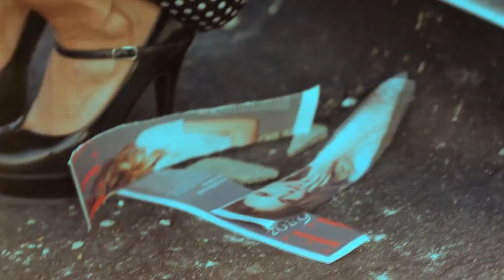Best Deep House Summer Music Mix - Harm Jay - Whataya Want From Me, Matt Melo - Take On Me, Oliver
Best Deep House Summer Music Mix - Harm Jay - Whataya Want From Me, Matt Melo - Take On Me, Oliver Dam - Crush on you, Otilia - Adela 146
Cu-Sutele Playlist Mix made with Love by  Youtube Music Channel:
00:00:10  |  01. Harm Jay - Whataya Want From Me
00:02:45  |  02. Matt Melo - Take On Me
00:05:35 | 03. Oliver Dam - Crush on you
00:10:06 | 04. Otilia - Adelante Sickoton Remix NEW SONG Shakira similar voice
00:11:52 | 05. Dj Charan - Drama
00:15:01 | 06. Shawn Mill - Life of a party

Welcome to our curated selection of the hottest international hits, with hottest girls featuring chart-toppers like 'Harm Jay Whataya Want From Me' and 'Matt Melo Take On Me'. Dive into the electrifying world of mega hits, fereign music, english music, spanish music, where every track is a journey through the latest in global pop sensations. Whether you're cruising down the street, hitting the books, or simply unwinding, our foreign music playlist promises to elevate your mood with best beats and captivating melodies. From the pulsating rhythms of 'Crush on you )' to the irresistible charm of 'Adelante Sickoton Remix NEW SONG Shakira similar voice )', our collection spans genres and styles, ensuring there's something for every taste. Explore the dynamic fusion of pop, dance, and electronic sounds that define the contemporary music scene. Get ready to groove to the sounds of today's top 40 hits, perfect for any occasion, whether it's a night out on the town or a day at the beach. Immerse yourself in the ultimate playlist experience, designed to keep you moving and grooving from start to finish.

 This is a official artistic music video with the purpose to explore the captivating beauty of our world through the lens of our talented and beautiful models and the creative direction of Kenneth White, Brian Clark, Kenneth White. In this visually stunning presentation, our girls models are Evelyn Taylor, Charlotte Miller, Charlotte Miller, Mila Hernandez, Mia Davis, elegantly showcase the allure of various breathtaking locations worldwide.